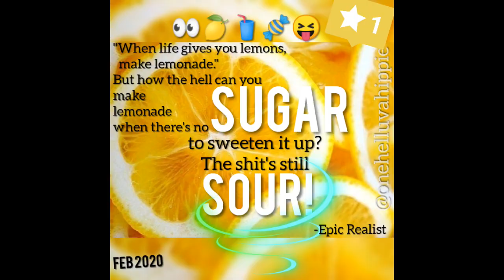☯ that hair pulling, tho... TRICHOTILLOMANIA is anxiety induced. mentalhealth | Epic Realist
Another one of my trichotillomania videos! The ole hair pulling issue. How many of you guys also deal with this?

Health & Fitness IG: curly.fit.mama.of.5
Hair & Homeschooling IG: curlsofinnocence